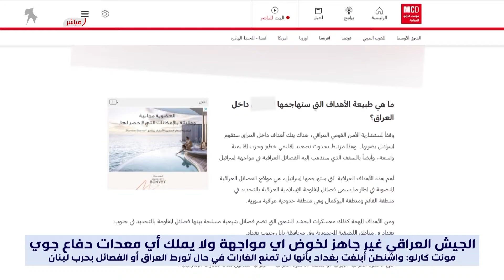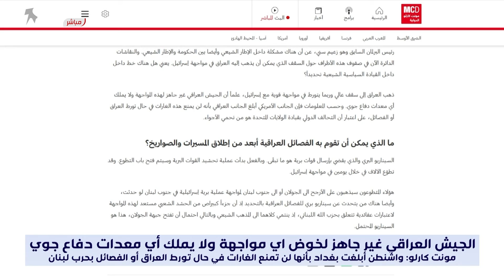مونت كارلو: واشنطن أبلغت بغداد بأنها لن تمنع الغارات في حال تورط العراق أو الفصائـ*ـ,ـل بحرب لبنان